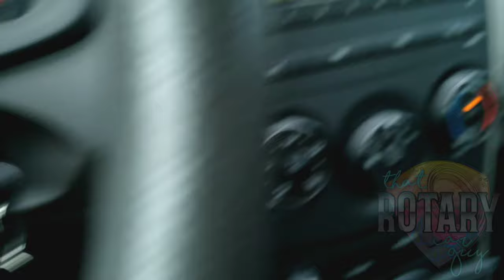Getting My RX7 Ready For The Drift Event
Always gotta do that last minute preparation before every drift event lol

Always check your clutch fluid and brake fluid :)

This is the worst how-to video of bleeding both the brake and clutch fluid :)

Just would like to give a BIG shout out to:
RimTyme Custom Wheels & Tires of Jonesboro GA for hooking me up with mounting and balancing!
Thank you David Lee and Sony Smith!

If you're from the Southside GA , they're the guys to get with! Hit them up!

Also big thanks to my buddy Nhan Ho for helping me out with my car!